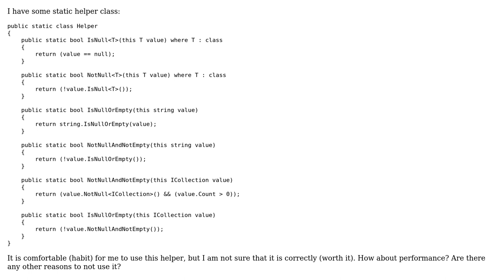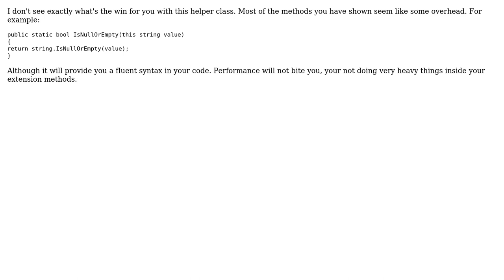Code Review: Helper class for Null and Empty checks (2 Solutions!!)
Code Review: Helper class for Null and Empty checks